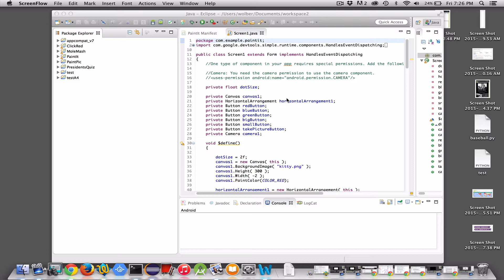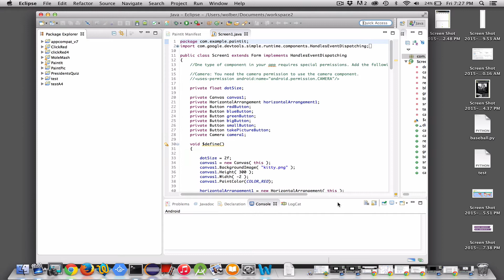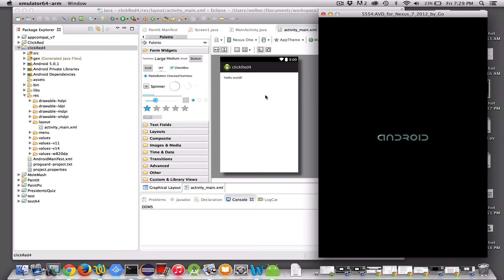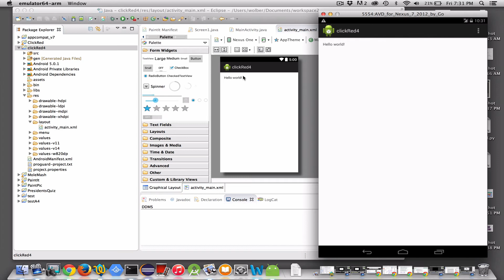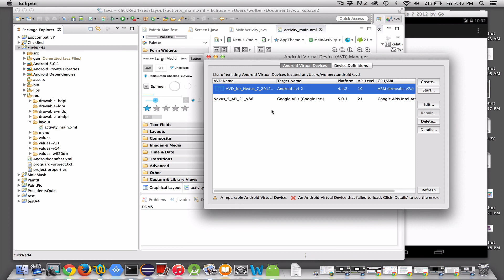Build Hello World in Eclipse with ADT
In this appinventor.org video, USF Professor Wolber steps you through building Hello World using Eclipse and the Android Development Tools plugin. It is the first in a series for learning how to build Android Apps with the App Inventor Java Bridge library